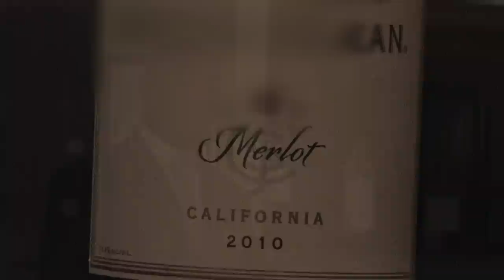Five (5) Basic Wine Types with Richard Glover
Ask the Sommelier